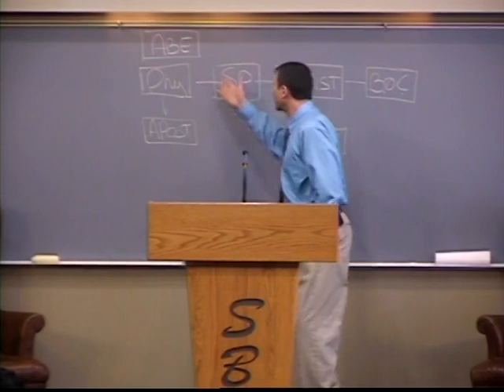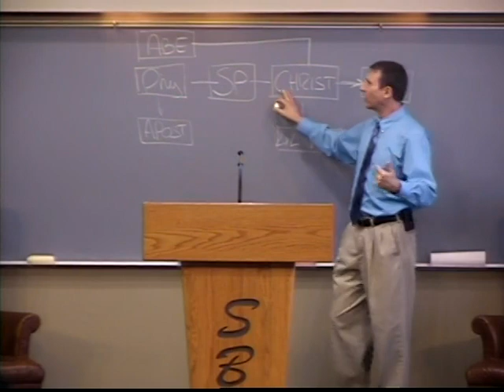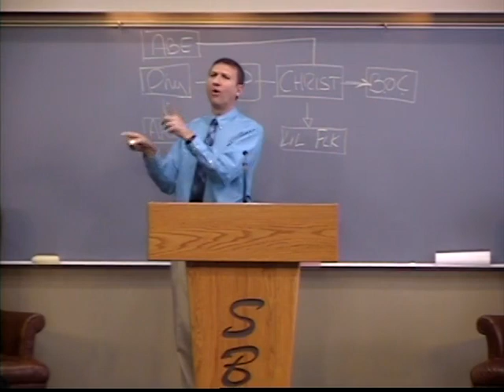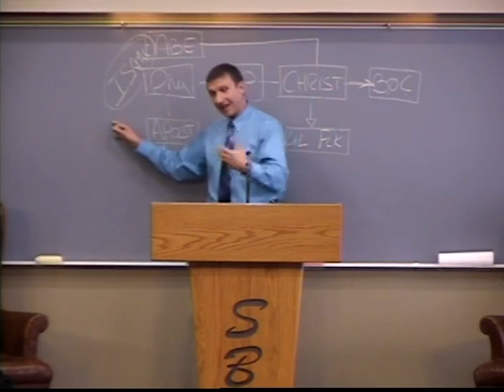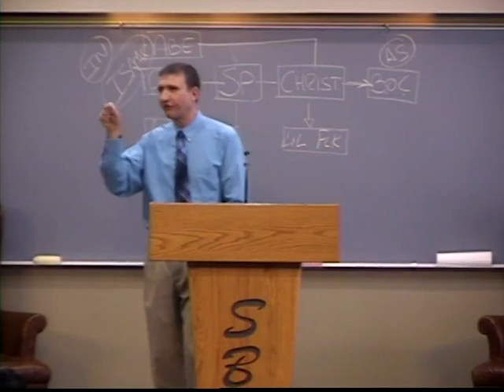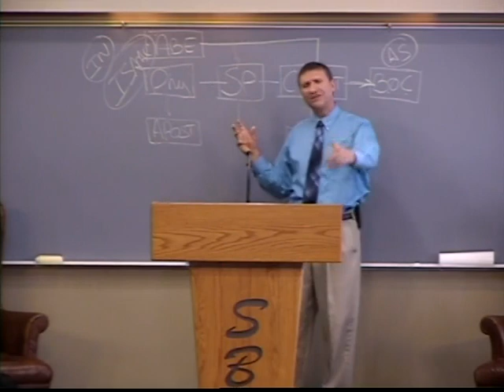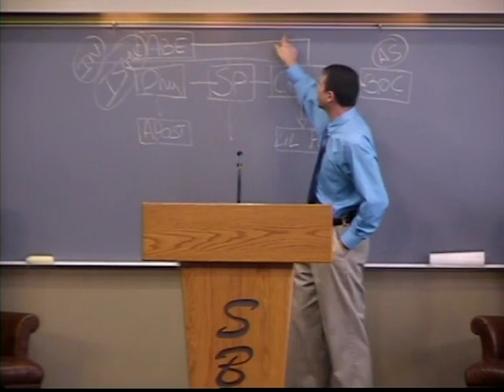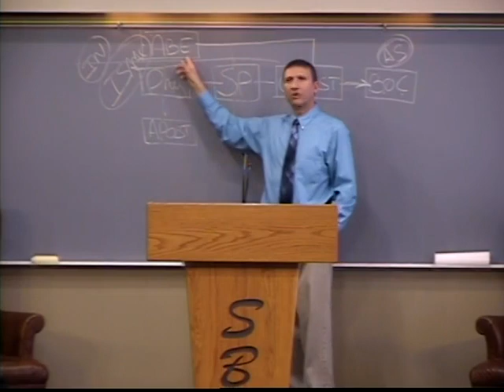2015-02-08-s / Romans 9:7 - 9:9 Pt. II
Pastor Alex Kurz / Romans series #103